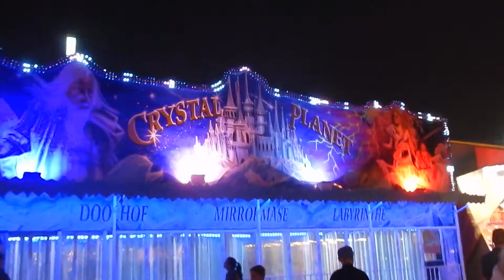Crystal Planet *Charuhas* - Offride In De Avond Kermis Antwerpen Sinksenfoor 2018